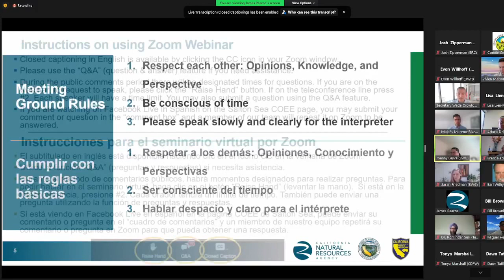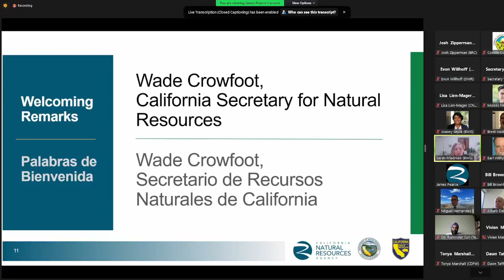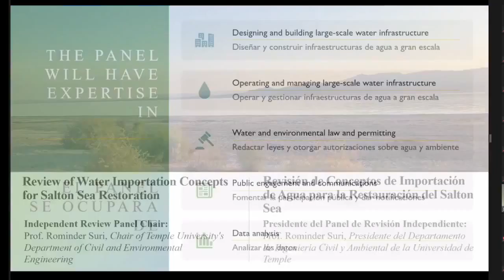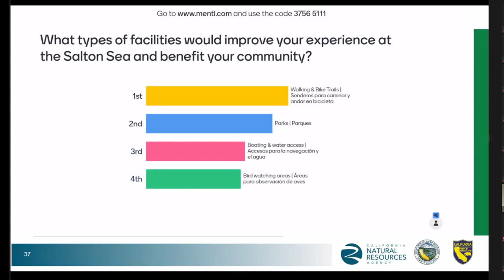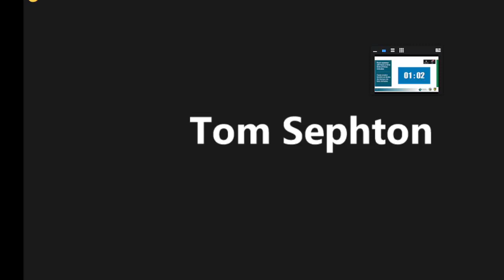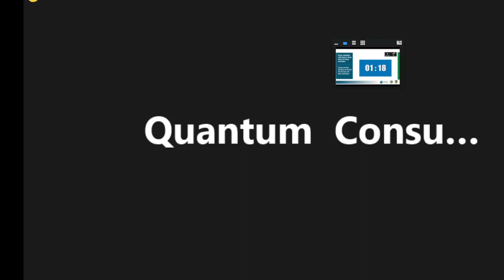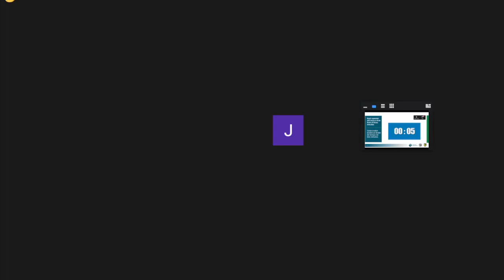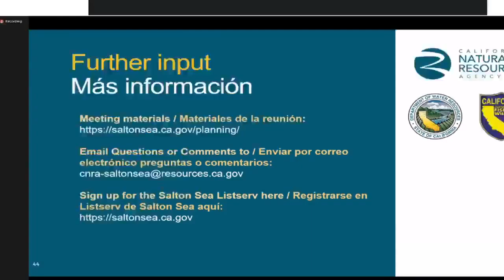Reunión comunitaria del Salton Sea del 08/31/2021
El Comité del Programa de Gestión del Salton Sea realizó una junta pública para presentar los avances del Plan de Gestión a Largo Plazo del Salton Sea a 10 años, permitir a la comunidad expresar sus comentarios y aclarar sus dudas. Este video contiene la traducción simultanea que se transmitió en vivo del idioma original en ingles.
 * Contiene algunas fallas de origen en el audio al principio del video. * This video has some original audio problems at the begining.